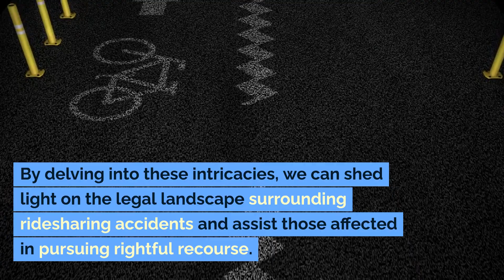Liability in Ridesharing Accidents Houston TX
Liability in Ridesharing Accidents: Unraveling the Legal Puzzle

Accidents involving ridesharing services like Uber and Lyft introduce unique legal challenges when determining liability. This blog post explores the complexities that arise in these cases, considering factors such as driver status (on-duty or off-duty), passenger presence, and third-party negligence. Navigating the web of liability involves analyzing the insurance coverage provided by rideshare companies and how it interacts with the driver's personal insurance policy. Understanding the nuances of liability allocation is essential for accident victims seeking compensation. By delving into these intricacies, we can shed light on the legal landscape surrounding ridesharing accidents and assist those affected in pursuing rightful recourse.